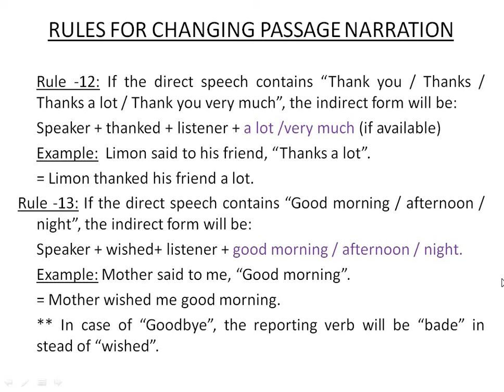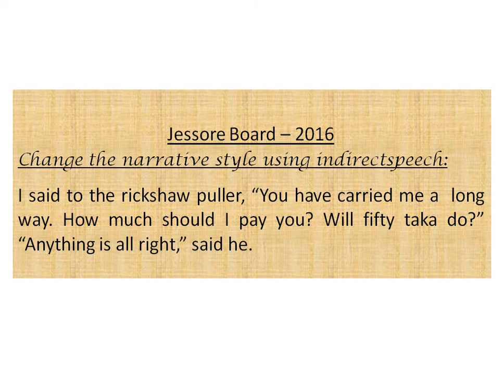CHANGING SPEECH [CLASS MATERIAL]